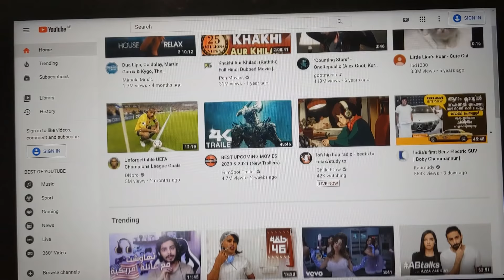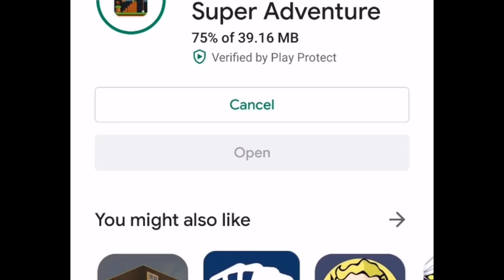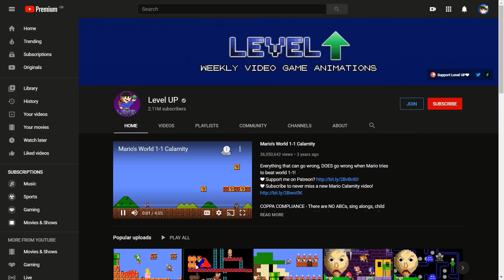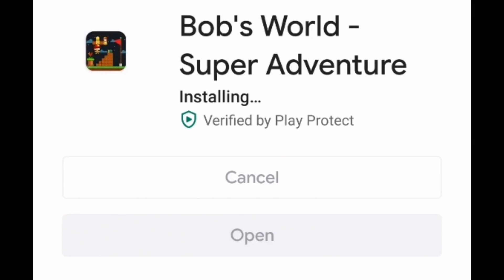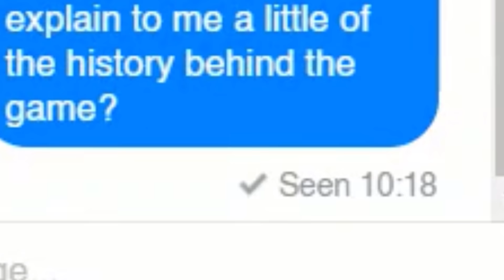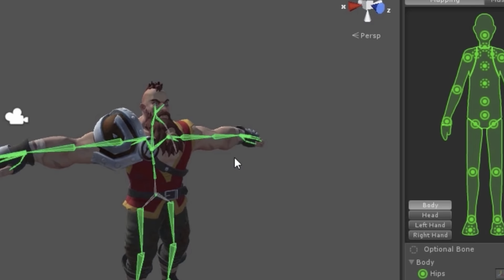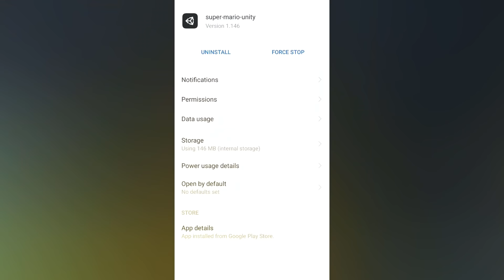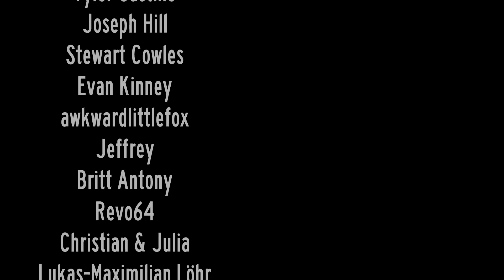SCAMMED BY MARIO: The mystery of the fake ads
Over the last year, Super Mario has been mixed up in a bizarre scam involving fake ads and strange mobile games. Today, I want to finally uncover the truth!

I also want to note that I condensed a lot of his explanation down, so if any of it is incorrect, it’s down to me and not him!

CREDITS
[Extra footage of BW ad!]
[Level Up - Mario’s Maze Mayhem]
- Stock Video of London Buses - George Morina @ Pexels
- Classroom Stock Photo - Max Fischer @ Pexels
- Old Man listening to music - Andrea Piacquadio @ Pexels
- Other stock footage + images via Pexels

MUSIC
- Logic and Trick - Phoenix Wright: Ace Attorney OST
- Case Overview, End Credits - Layton Brothers Mystery Room OST